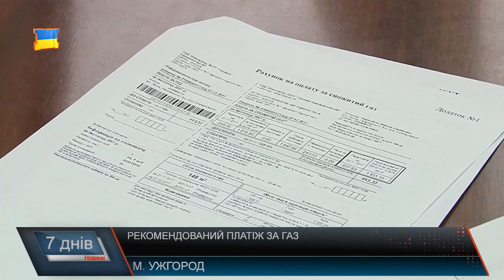Передоплата за газ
З 1 грудня в Україні відбулись нововведення щодо оплати за спожитий природний газ. Зокрема поряд із сумою заборгованості спожитого блакитного палива, вводиться графа так званого рекомендованого платежу. В підсумку сума яку доводиться сплатити споживачу суттєво підвищується. За роз’ясненнями наші журналісти звернулися до постачальника газу в Закарпатській обл.